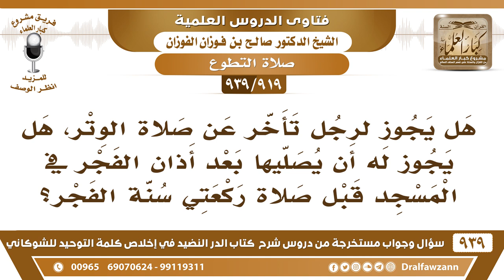[919 -939] من فاته الوتر، هل يجوز له أن يصليها بعد أذان الفجر في المسجد؟ - الشيخ صالح الفوزان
-[919 -939] السؤال: هل يجوز لرجل تأخر عن صلاة الوتر، هل يجوز له أن يصليها بعد أذان الفجر في المسجد قبل صلاة ركعتي سنة الفجر؟
الجواب: السنة أن يصليها في النهار كما كان النبي - صلى الله عليه وسلّم – يقضي وتره في النهار ويشفعه.
للاشتراك في قناة الشيخ صالح الفوزان

للاستفسار والإقتراحات والدعم
رئيس الفريق
لمشروع كبار العلماء